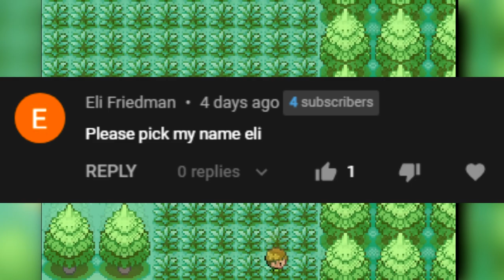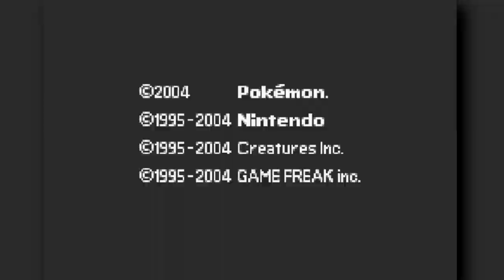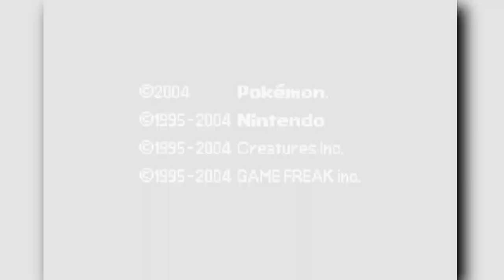Can I Beat Pokemon Radical Red With ONLY ROCK TYPES? (HARDEST MONOTYPE)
Can I Beat Pokemon Radical Red With ONLY ROCK TYPES?